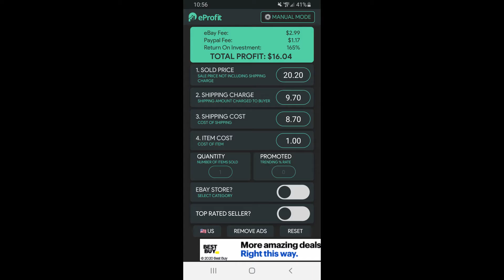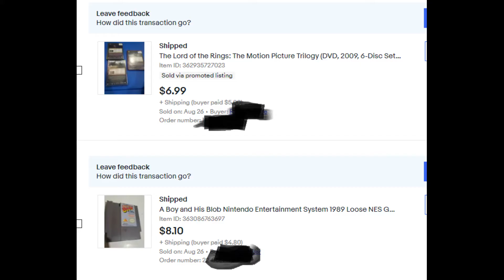Recentsales August 26, 2020. These Sales turned out better than I had hoped!!!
Me going over what Recently sold this week on ebay. I also speak shortly about recent items i have listed.

Help us reduce landfill waste one sale at a time at: